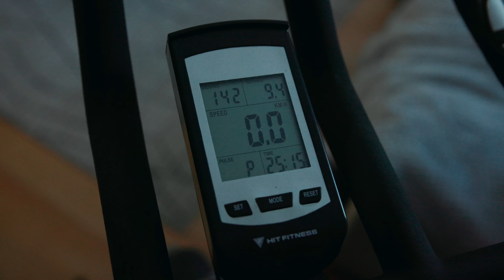I HAVE 5 MONTHS TO GAIN AS MUCH MUSCLE AS POSSIBLE!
WIth the possibility of a prep early next year to get in there as a junior, I have to make the most of this gaining phase!